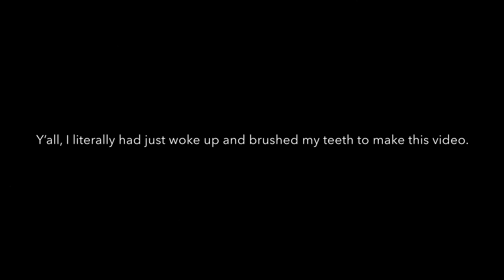Coming Out Story!!! *Gone Wrong * LoveWins LoveIsLove 🌈 | Storytime - FabulousRell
Heyyy guys! I know it's been awhile since I last uploaded.. Anywho, this is what happened when I came out the closet to my dad some days ago. We're actually fine and back on good terms now. Again, I'm sorry if I look hideous in this video. I was going through it!!